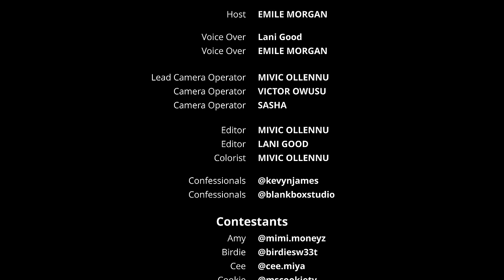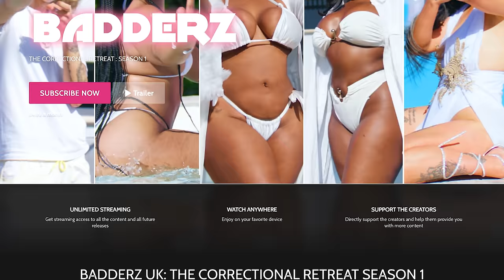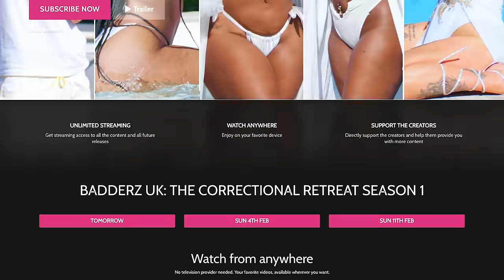Badderz UK : Episode 1 Snippet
In this first episode, we meet the BADDERZ UK crew - a group of fierce and fabulous personalities ready to stir things up.  Alliances will be formed, secrets will be revealed, and the drama is guaranteed to be off the charts!  Will they be able to coexist in the BADDERZ UK house, or will it all crumble down in flames?

Don't miss a single minute of the BADDERZ UK drama!